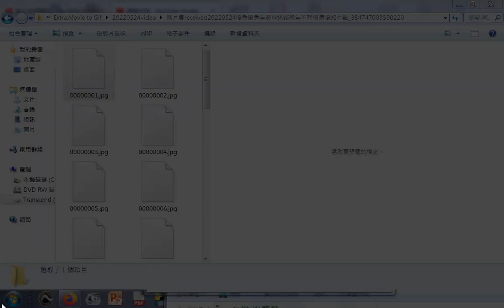圖片集--優秀靈秀年長坤道談#晚年不想有病須知七點20220524網路分享 g